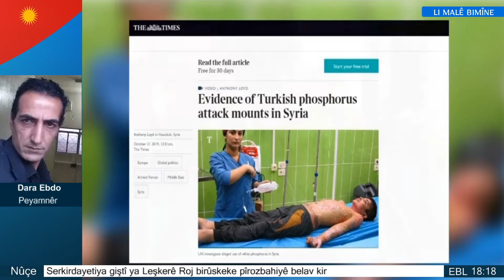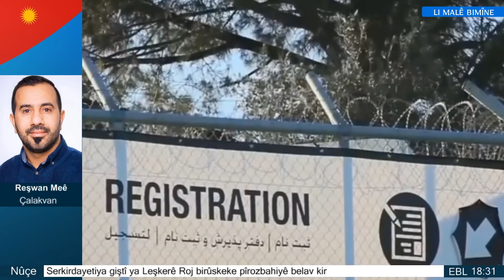نشرة آرك الإثنين 25 أيار 2020 .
ـ الوضع الصحي لـ محمد حميد يسوء يوما بعد يوم.
ـ طريق M4 بات مفتوحا أمام حركة المدنيين والحركة التجارية.

Bultena ARKê… Roja Dişemê 25 Gulanê 2020an
-Rewşa Mihemed Hemîd ya tendirustî xirab e.
-Rêya M4 ya navdewletî li pêşiya tevgera sivîl û bazirganiyê hate vekirin.